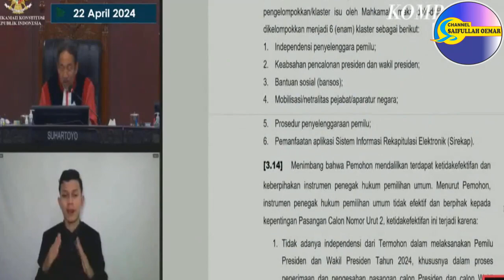MK tolak gugatan kubu Ganjar Mahfud MD